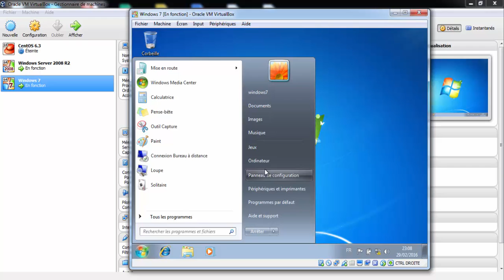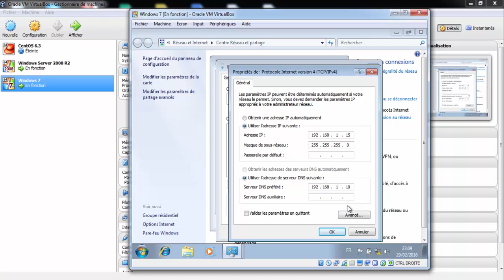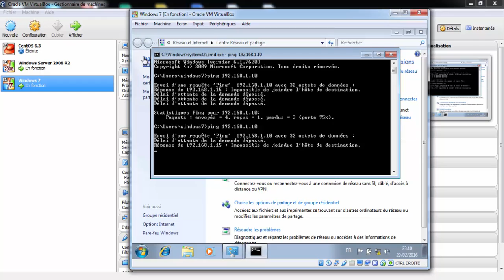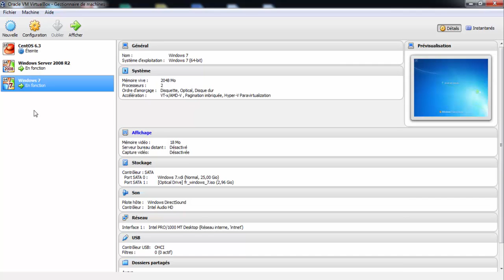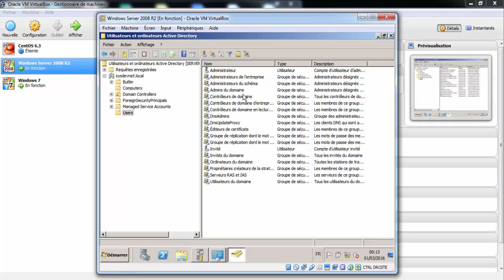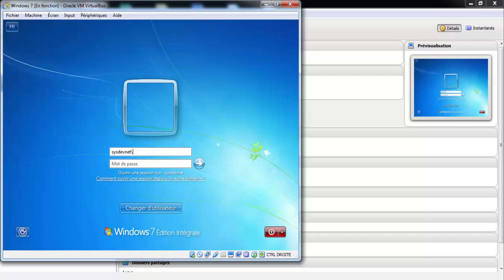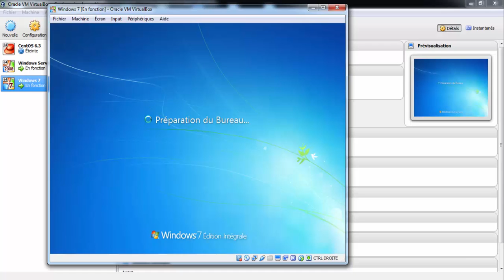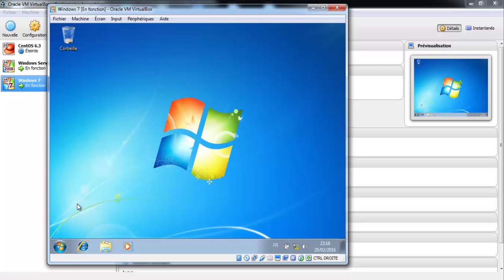3_Intégration d'un PC Windows 7 dans le domaine Active Directory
je vous présente comment mettre un PC dans un domaine Active Directory afin que ce PC soit géré par le controleur de domaine